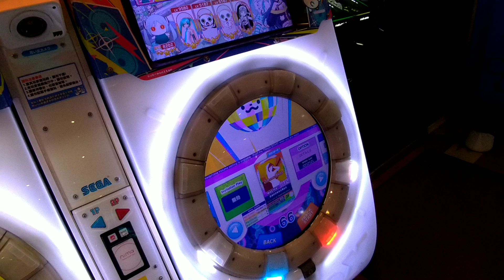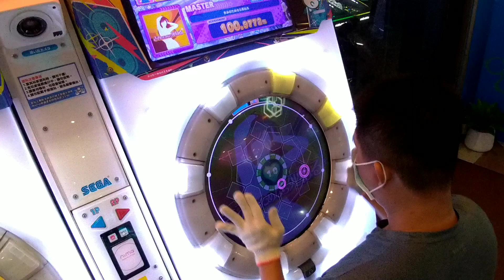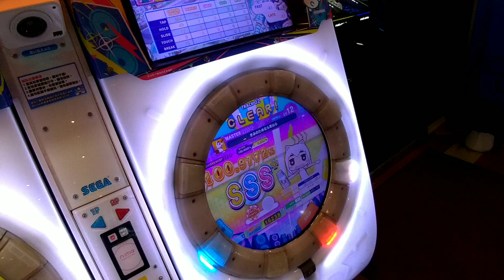MAIMAI DX BUDDiES PLUS きみのためなら死ねる MASTER LV12(12.5) 3星AP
紫譜第383/1217AP
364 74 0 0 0
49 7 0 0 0
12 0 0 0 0

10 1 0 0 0
其他手元連結